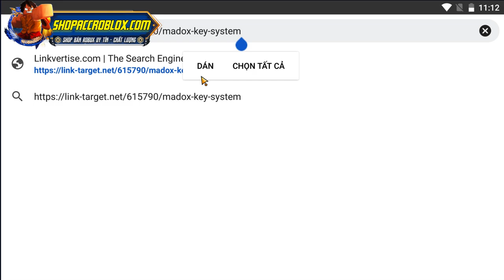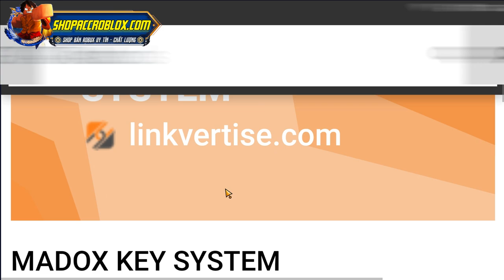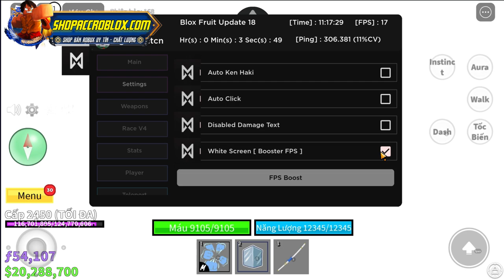BLOX FRUITS - Cách Hack Blox Fruits Race V4 Mới Nhất Trên Đt Và Pc Menu Hack Mới Vip - Antiban 100%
NẾU MỌI NGƯỜI THẤY VIDEO HAY VÀ BỔ ÍT ĐỪNG QUÊN ĐỂ LẠI CHO MÌNH 1 LIKE VÀ SUB ĐỂ GIÚP MÌNH CÓ ĐỘNG LỰC LÀM VIDEO HƠN NHÉ 😜

+ PHẦN TẢI CÁC FILE ⬇⬇⬇ :
📩👇 LINK TẢI CLIENT HACK + SCRIPT TRONG VIDEO DƯỚI PHẦN BÌNH LUẬN GHIM Ạ 👇📩